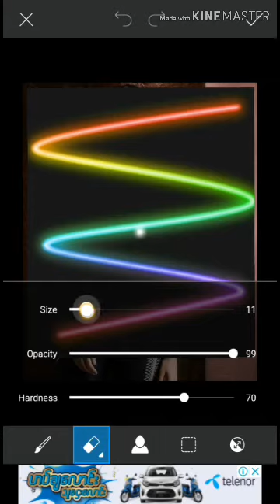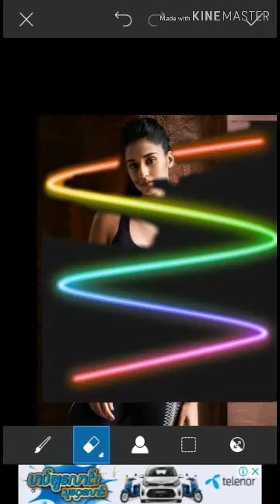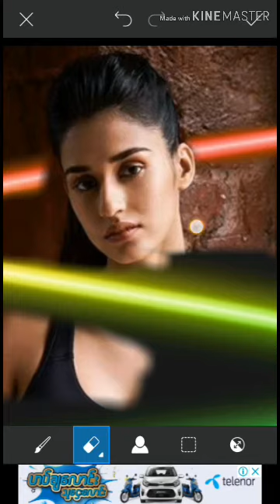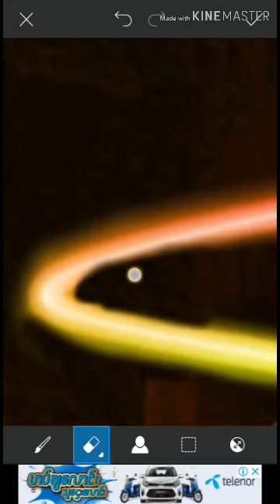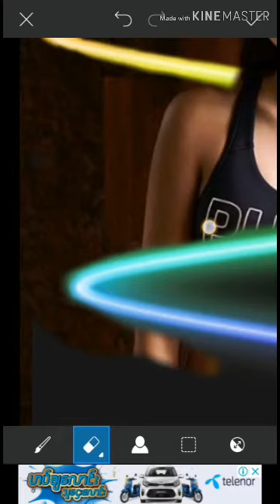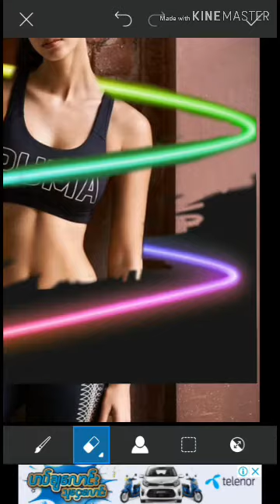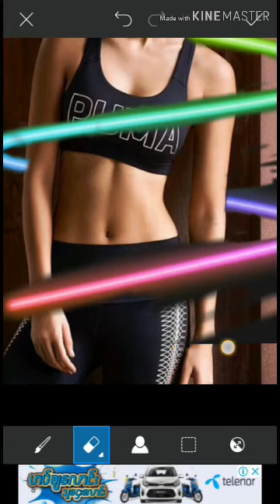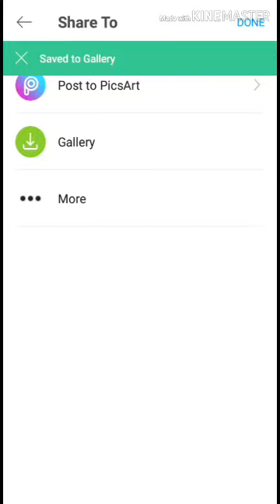Pics Art Tutorial